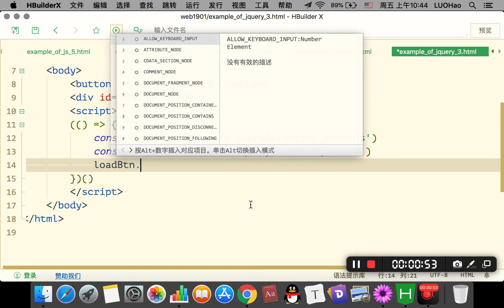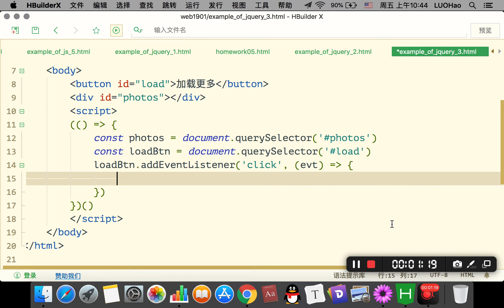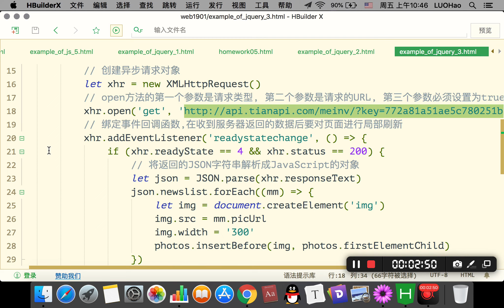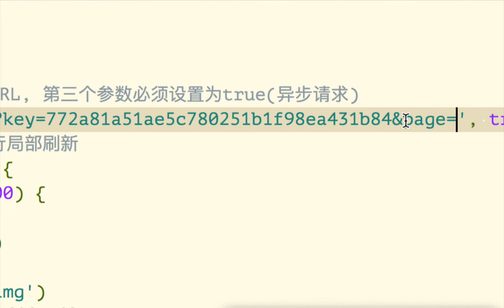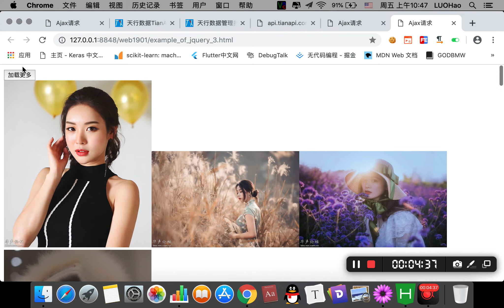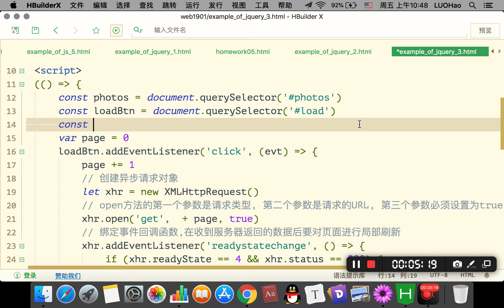4 6 1 原生Ajax请求 3